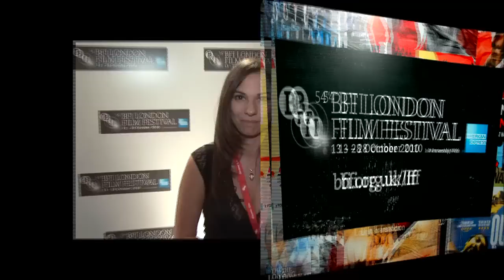BFI LFF-Day 2 Dhobi Ghat - Revolución - A Family Interviews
Claire and Anthony Bueno of Premiere Scene attend Day 2 of the 54th BFI LFF as we interview director Kiran Rao of Dhobi Ghat, director Mariana Chenillo of  Revolución and director Pernille Fischer Christensen of A Family.

To purchase tickets and be a part of the BFI London Film Festival